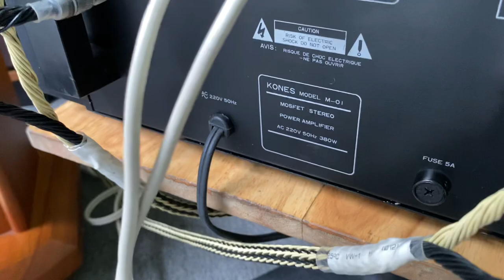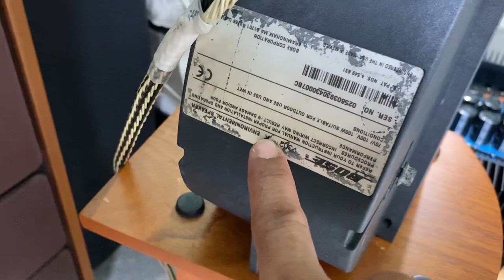18/6 Pow Kenes M-01 Mosfes Quá Gấu..!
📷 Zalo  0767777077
💸💸 STK 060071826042 Lại Minh Tài.Samcombank chi nhánh Bình Chánh TPHCM.